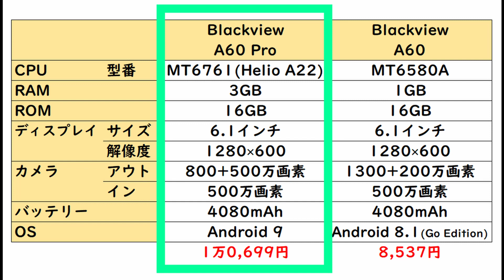【ここが違う】新型 激安 スマホ Blackview A60 Pro 発売開始 気になる価格やスペック、A60 との違いは・・・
1万円前後のスマホでおなじみの Blackview から最新スマホ「Blackview A60 Pro」が発売されました。

▼【最新モデル】Blackview A60 Pro

▼Blackview A60

▼子供に夢をたくすな！